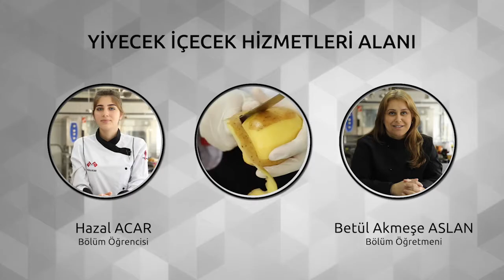YİYECEK İÇECEK HİZMETLERİ Öğrenciler ve Öğretmenler Anlatıyor | ALAN TERCİHLERİ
Turizm sektöründeki gelişmelerin yanı sıra toplumdaki sosyokültürel ve ekonomik değişimler; yiyecek içecek hizmetleri alanının da gelişimini hızlandırarak önemli bir istihdam alanı hâline dönüşmesini sağlamıştır. Yiyecek-İçecek Hizmetleri Alanı altında yer alan Mutfak Dalı ile aşçı, Pastacılık Dalı ile pastacı, Servis Dalı ile servis elemanı, Bar Dalı ile barmen-barmaid, Hosteslik Dalı host-hostes meslek elemanlarının yeterliklerini kazandırmaya yönelik eğitim ve öğretim verilen alandır.